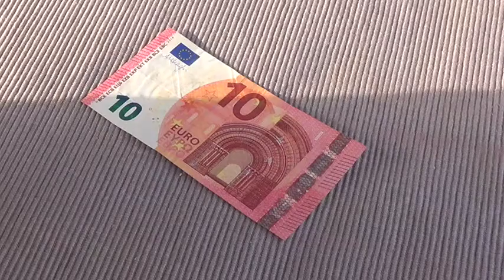Acht falten - 8 aus Geldscheinen falten - Origami Geschenke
Zahlen aus Geld falten. Anleitung für eine Acht.